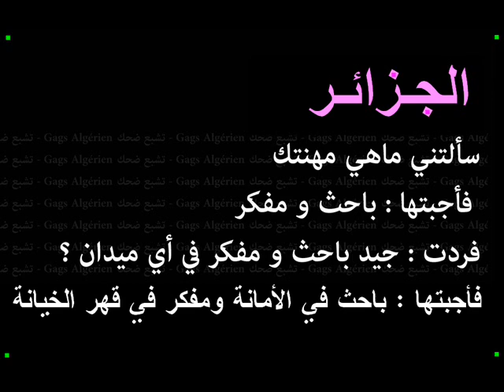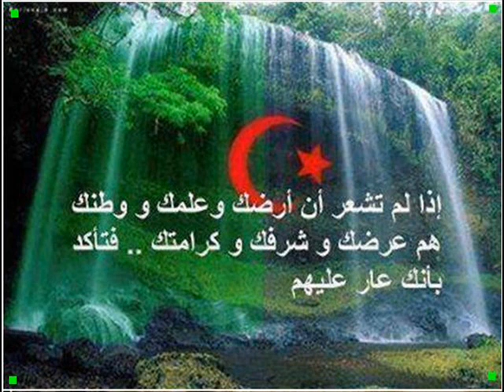FB - Ah Djo ♥حان موعد الـذهب الى التقاعد بعـد أكثـر 35 سنة من العمل